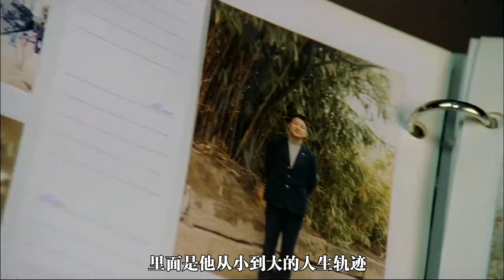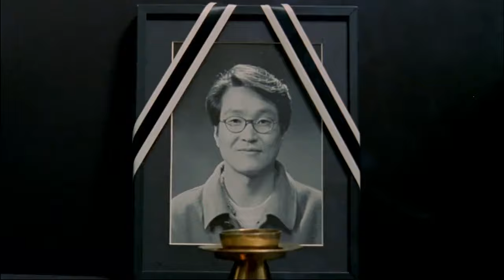李健專門為它寫歌，九十年代的愛情故事，《八月照相館》